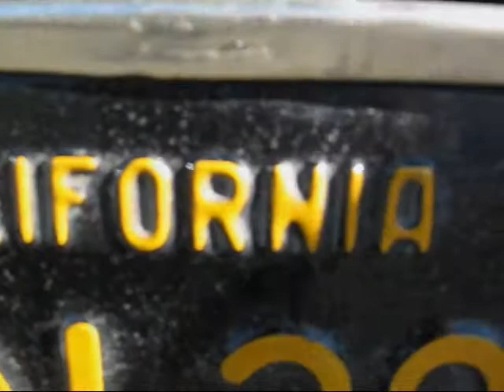1957 Cadillac SDV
1957 Cadillac Series 62 SDV.. Another sold Cadillac from Left Coast Classics.